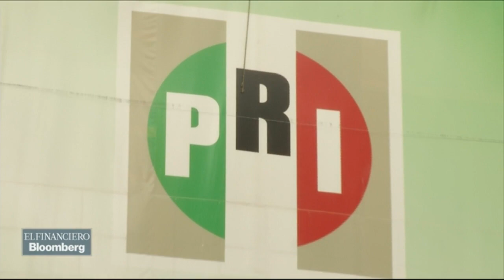Hay toda la voluntad de construir una posible alianza con el PRI: Panal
Luis Castro, dirigente del Panal. TEMA: pláticas con el PRI .